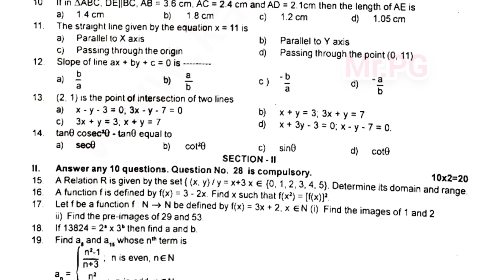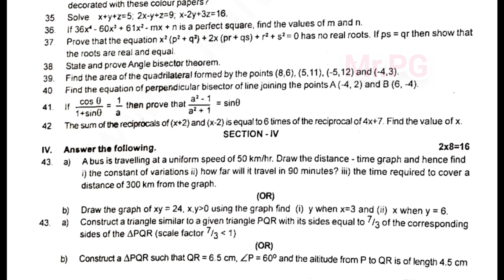10th Maths Quarterly exam question paper 2024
10th_Maths_Quarterly_exam_question_paper_2024